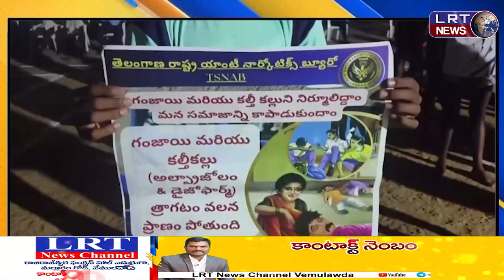క్రీడలతో మానసిక,శారీరక ఉల్లాసం:అడిషనల్ ఎస్పీ చంద్రయ్య ||| LRTNEWS